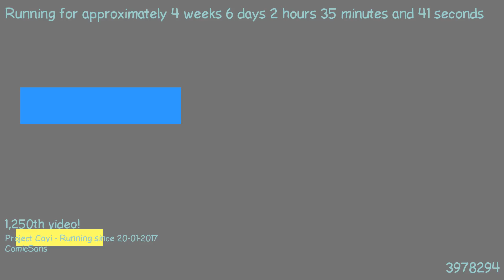1487896796 - Webdriver Cavi - O